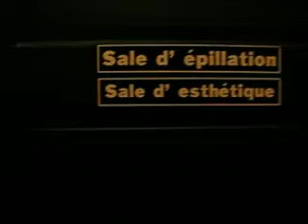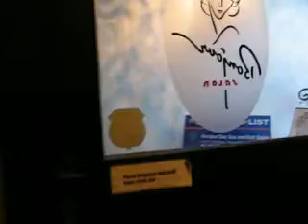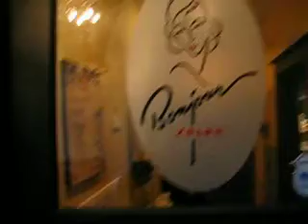Part3 Bonjour Day Spa & Nail Salon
Part 3.  Take a tour of Bonjour Day Spa and Nail Salon in Winter Park, Florida.  We have had the privilege of pampering celebrities, Miss America 2006, and local television and news personalities.